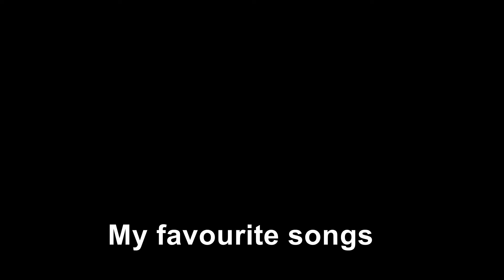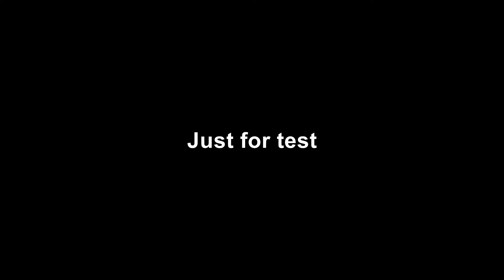Best Islamic Songs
This is my another video. Only for test i made this video.